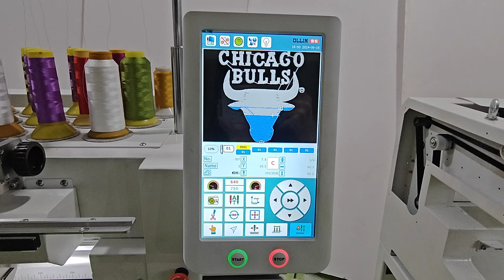Embroidery machine,free your hands by automatic machine.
✨Embark on a tapestry of creativity, where the kaleidoscope of imagination blooms! Modern automated embroidery machines bestow upon you boundless possibilities for artistic expression.
✨With unparalleled precision and swiftness, each creation becomes a masterpiece.
✨Effortlessly maneuverable, these machines are suitable for a myriad of fabrics and garments, infusing your designs with unparalleled allure.